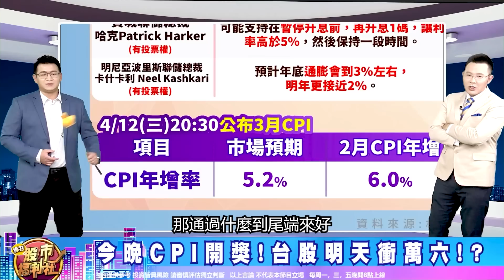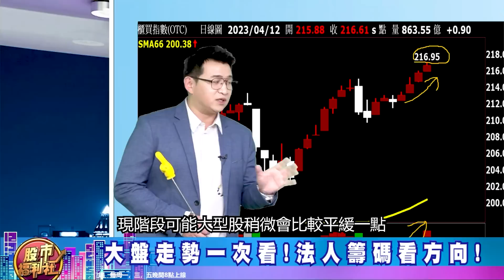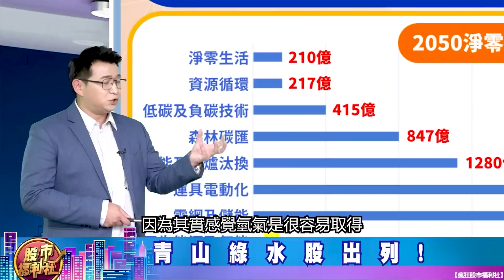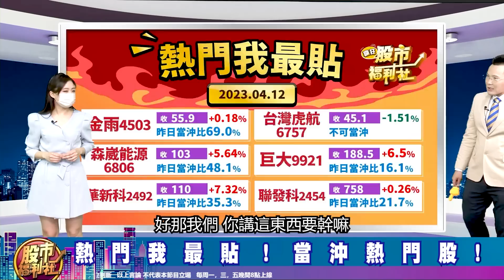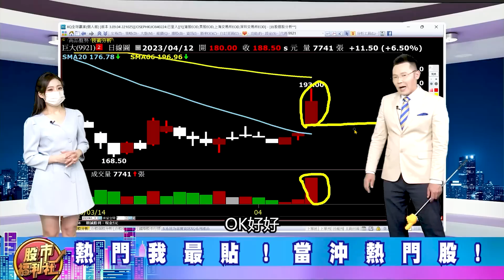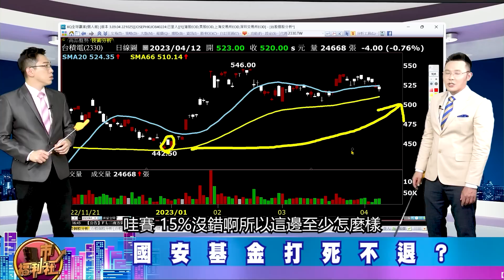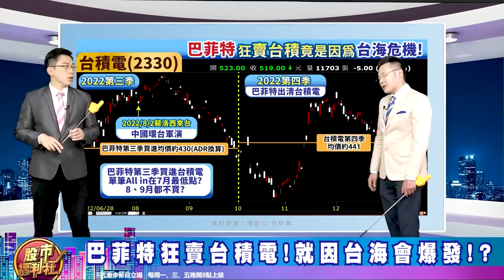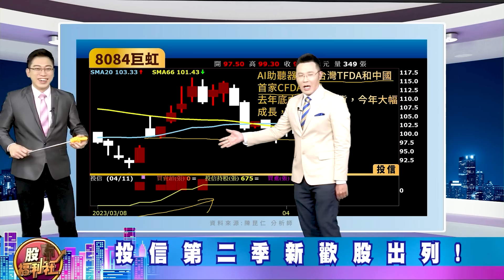今晚CPI開獎!台股明天衝萬六!?巴菲特狂賣台積電!就因台海會爆發!?國安基金打死不退?║林鈺凱、陳昆仁、陳唯泰║2023.4.12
周琬臻 (Koko)
▻來賓—
陳唯泰
章節重點：
0:00 瘋狂股市福利社ep374預告
0:40 歡迎光臨瘋狂股市福利社！
5:32 財經大頭條
24:45熱門我最貼
33:16 股市甜甜圈 焦點股幫你圈！

節目內容：
★ 財經大頭條
☆ 今晚CPI開獎!台股明天衝萬六!?
☆ 大盤走勢一次看!法人籌碼看方向!
☆ 青山綠水股出列!
★ 熱門我最貼
★ 福利早知道!
☆ 福利社早知道!全新噴出!
★ 股市甜甜圈 焦點股幫你圈！
☆ 國安基金打死不退?
☆ 巴菲特狂賣台積電!就因台海會爆發!?
☆ 投信第二季新歡股出列!
歡迎加入福利社的LINE、TELEGRAM與FACEBOOK♥️
★瘋狂股市福利社☆Facebook★
★瘋狂股市福利社☆TELEGRAM★